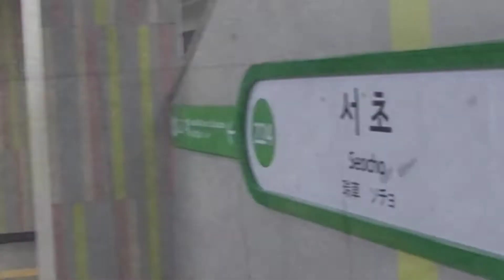[술먹방vlog] 강남에서 술먹고 택시잡기는 포기해야함 (feat.아구찜, 감바스,노래방, 쏘맥)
안녕하세요^^

일주내내 술 먹먹하여 업로드가 늦어졌어여😅

서초역에서 맛난음식먹으며 지인들과 즐거운시간을보내며
만취한 흔한 하루일과영상입니다

모두모두 월요병 극복하며 힘찬한쥬보내세여